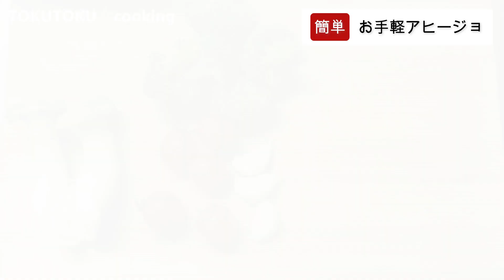【おうちイタリアン🇮🇹】アヒージョを家でも簡単に！パーティーにもピッタリ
家でもアヒージョを食べたい！そんな方におススメの簡単アヒージョの作り方をご紹介！
難しい手順もなく見た目も華やかですので、パーティー料理にもピッタリです✨
ワインにも合う美味しいアヒージョをぜひお試しください♪